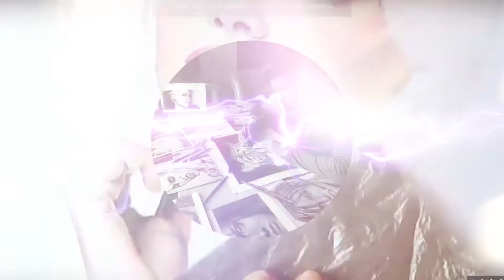DIBUJANDO A BARRICADE THE LAST KNIGHT/ DRAWING BARRICADE: TRANSFORMERS (ChaPa vs De Todo Dibujo)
VIDEO DE MI OPONENTE Y SU CANAL

JUECES TORNEO YOUTUERS DIBUJANTES 2

PARTICIPANTES DEL TORNEO YOUTUERS DIBUJANTES 2

Dibujando a Barricade de Transformers
Drawing Barricade Transformers The last Knight
DIbujo de Barricade Transformers  El Ultimo Caballero
Como Dibujar a Barricade Transformers el Ultimo caballero
How To Draw Barricade Transformers